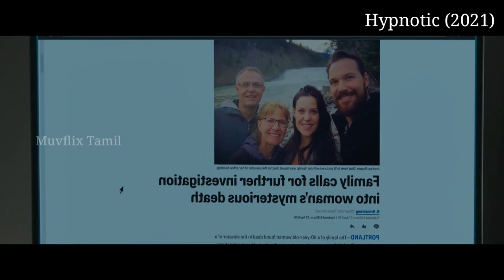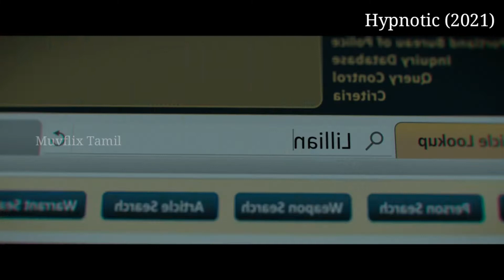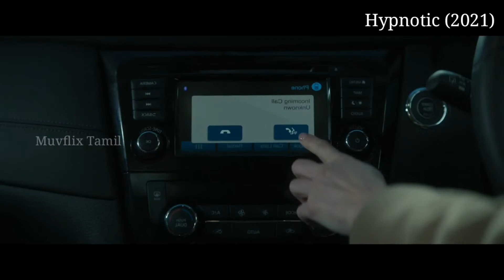சைக்கோ Doctor ஒருத்தன் பல பெண்கள் வாழ்கைய மாத்த முயற்சி பண்ணா என்னாகும்?? | Hypnotic (2021)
⭐Todaymovie⭐
Hypnotic is a 2021 American thriller film

Thankyou.

©மூவிபிளிக்ஸ்தமிழ்